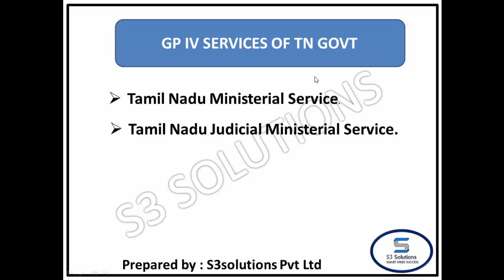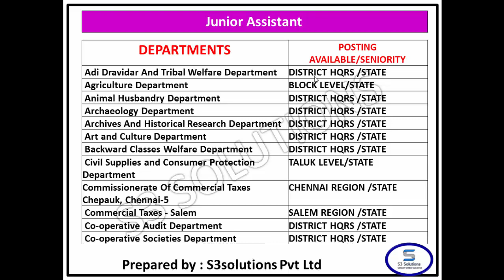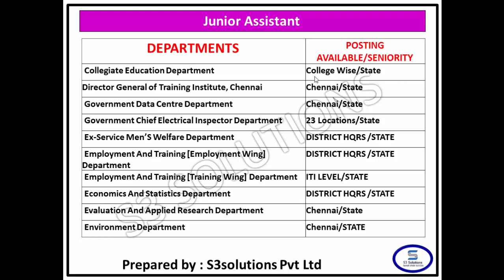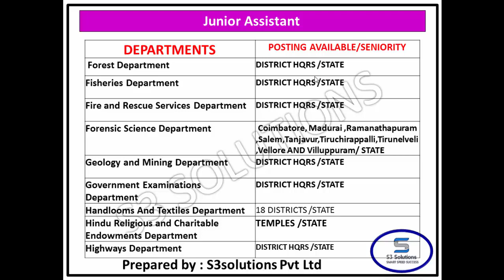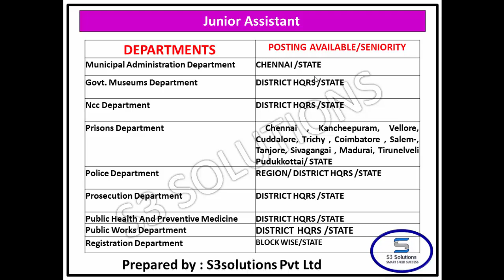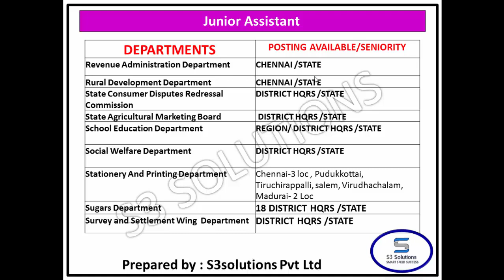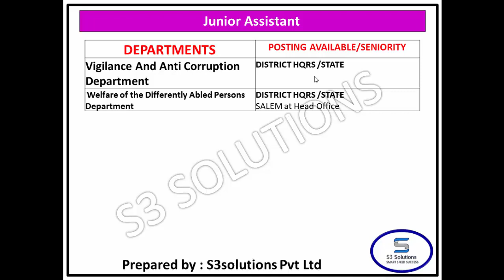COUNSELLING இல் DEPARTMENT SELECT செய்வது எப்படி ?????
Details of all department about where you have to work and the seniority of the departments..